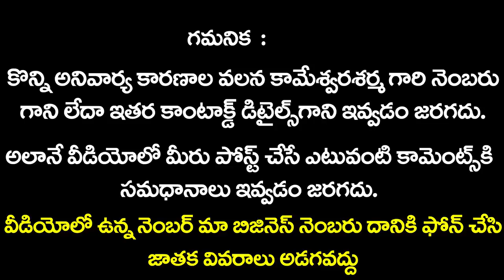Tula Rasi Phalalu 2019-20 | Ugadi Rasi Phalalu 2019-20 | Vikari Nama Samvatsara Panchangam 2019-20